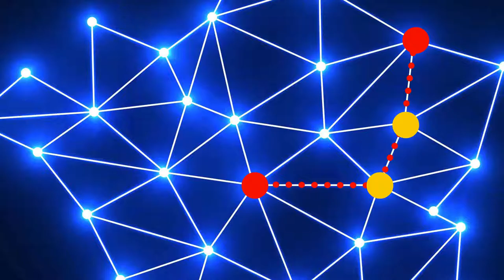Salon I Day - SPIE